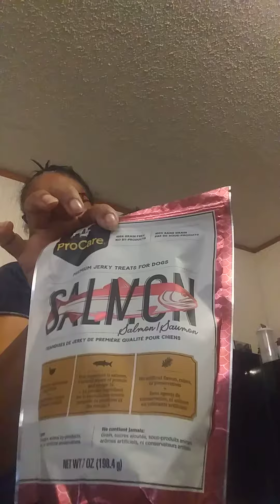Precious May 9, 2020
A shopping club membership for just $1? Say what? Get all your cleaning supplies, disinfectant supplies, hand sanitizer, bath soap products, lotions, vitamins, supplements, shake mixes, make-up care products and even coffee all shipped to your front door.  Earn rewards for shopping and referring others. $100 in free products your first 5 months! Who want in